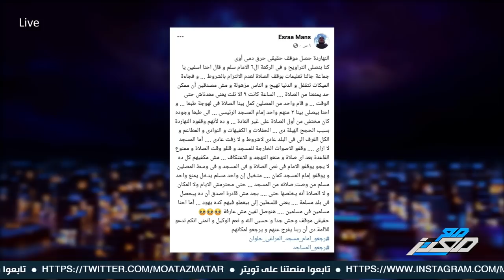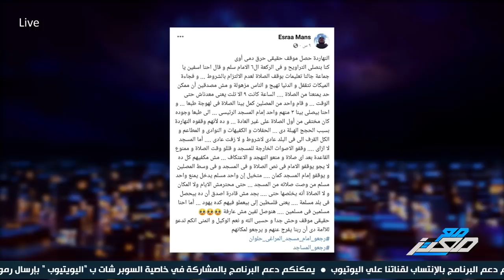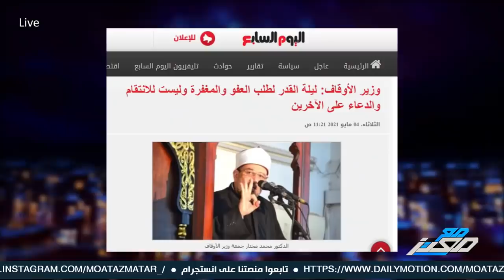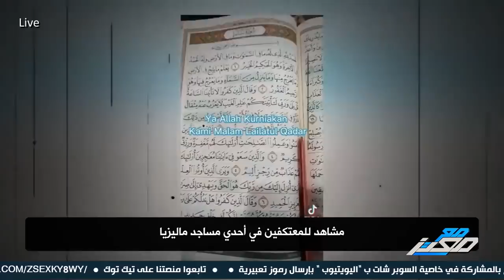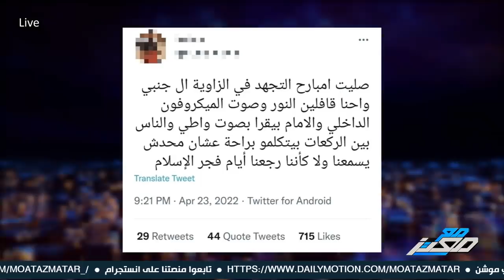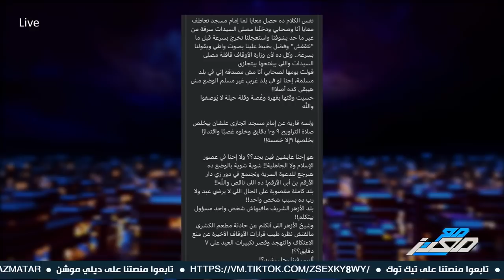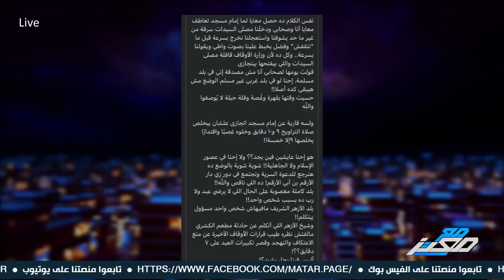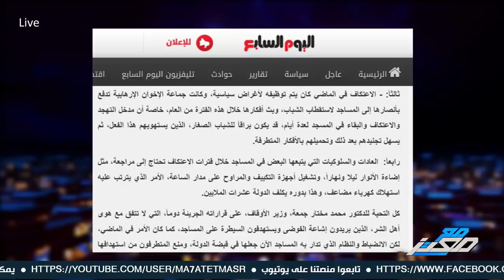في بلد الألف مأذنة .. جماعة الأمر بالمنكر والنهي عن المعروف تمنع صلاة التهجد وتغلق المساجد !!